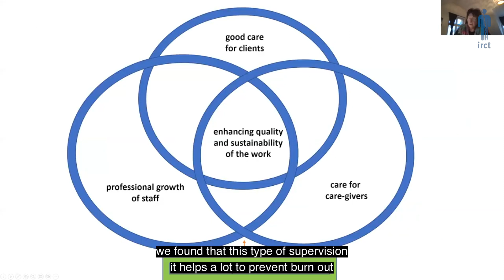Work-Related Trauma: The Benefits of External Supervision in Dealing with Work-Related Trauma?